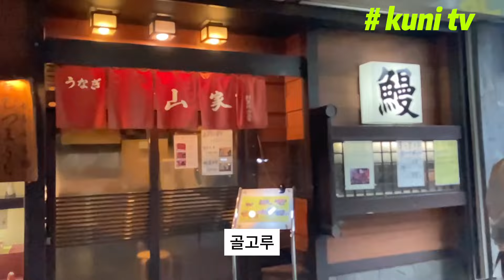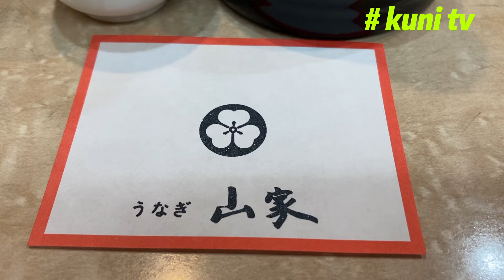[KUNI TV]55세 이후 한달에 두 번장어를 먹으면 좋은 이유?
55세 이후 한달에 두 번
장어를 먹으면 좋은 이유?

오늘은 55세 이후 한달에 두 번 장어를 먹으면 얼마나 좋은 지에 대해 소개하겠습니다.

오늘은 오오미야(大宮) 역 앞에 있는 야마야(山家)라는 장어집에서 장어덮밥을 먹었습니다.
요즘 장어가 많이 잡히지 않아 일본에서도 역시 장어는 비싼 음식입니다.
주머니 사정상 자주 가지는 못하고 가끔 힘이 없을 때 기운을 차리느라 먹곤 합니다.

장어는 아주 맛있지만 기름기가 많은 편이라 장어가 아주 많이 들어있지 않은 세이로쥬(せいろ重)라는 걸 시켜 먹었습니다. 가격은 3500엔입니다. 우리나라 장어집에 비해서는 저렴하다는 느낌이 듭니다. 맛도 아주 고급스럽습니다. 특히 뿌려 먹는 산초의 맛이 일품이었습니다.
장어덮밥에 따끈한 니혼슈(日本酒) 한 잔을 곁들이며 작은 행복을 느껴 본 시간이었습니다.

내가 살고 있는 사이타마(埼玉) 지역은 일본에서도 장어로 유명한 곳입니다.
특히 우라와(浦和) 주변에는 강과 늪 지대가 많아 장어가 잘 잡힙니다.
에도 시대 때부터 사이타마현 우라와는 장어 산지로 유명해 이름난 장어집이 많이 생겼습니다.

55세 이후에는 다른 걸 아껴서 라도 한달에 두 번 정도 장어를 드실 것을 추천합니다.
장어는 기름기가 많아 좋아한다고 해서 자주 먹지는 말아야 합니다.
아무리 자주 먹어도 일주일에 두 번 이상 먹으면 과잉 섭취가 됩니다.

예로 부터 장어는 정(精)을 보충하는 음식으로 알려져 있습니다. 보통 정력에 좋다고 하죠.
55세 이후에는 급격하게 기운이 쇠퇴하기 때문에 가끔 음식으로 정력을 보충해줘야 합니다.
이 때 최고의 건강 음식이 장어입니다.

장어는 부드럽기 때문에 치아가 약한 고령자들도 먹기가 쉽습니다. 게다가 우리 몸에 도움이 되는 영양소가 골고루 풍부하게 포함되어 있습니다.

나이가 들면 신진대사가 잘 안되고, 피부나 뼈의 노화가 급격하게 진행됩니다. 이 때 장어에 포함된 각종 영양소는 노화를 늦추는 데 도움이 됩니다.

게다가 장어는 질병을 예방하고 신체 기능을 유지시키는 데 도움이 되는 음식입니다. 연구에 따르면, 치매 예방에도 도움이 된다고 하네요.

구체저인 영양소를 말하자면, 피부 건강을 유지하는 데는 비타민 A와 B2가 좋습니다.
신진대사를 촉진하는 데는 비타민 B1이, 뼈 건강을 유지하는 데는 비타민 D가 좋은 것으로 알려져 있습니다. 장어에는 이들 영양소가 모두 함유되어 있습니다.

고령자는 각종 감염증에 걸리면 폐렴으로 이어지기 쉽습니다. 그래서 감염증을 막아주는 면역기능을 유지하는 데 애를 써야 합니다. 장어가 비싸긴 해도 다른 것을 아껴서 라도 한 달에 두 번 정도는 먹어주면 좋다는 것은 장어가 면역력 향상에 도움이 되기 때문입니다. 또한 장어만으로도 충분한 비타민 A를 섭취할 수 있기 때문에 특별히 간이나 건강보조식품을 사 먹지 않아도 됩니다.

비타민 B1은 탄수화물을 에너지로 바꾸는 역할을 하는 영양소입니다. 장어에는 비타민 B1이 많이들어 있습니다. 신경 기능을 정상적으로 유지하는 기능도 합니다. 비타민 B1이 부족하면 피로하거나 집중력이 떨어지고 식욕 저하의 원인이 됩니다.

장어에 많이 들어있는 비타만 B2는 피부나 점막의 건강을 유지하고, 입 속 염증을 예방하는 데 도움이 됩니다.

비타민 D도 아주 필요한 영양소입니다. 무엇보다 칼슘을 흡수하는 데 비타민 D의 도움이 없으면 안 됩니다. 뼈나 치아 건강이 남은 인생의 질을 좌우하는 고령자에겐 비타민 D는 필수적인 영양소입니다. 장어를 먹으면 비타민 D를 많이 섭취할 수 있습니다.

사실 밖으로 자주 나가 햇빛만 자주 쬐면 비타민 D는 체내에서 생성됩니다. 하지만 고령자들은 밖으로 잘 나가지 않기 때문에 장어를 먹는 등 식사를 통해서라도 비타민D를 섭취해야 합니다.

장어에 대한 자랑을 너무 많이 해서 좀 그렇지만 피를 맑게 하는 역할도 합니다.
장어 기름에는 혈관을 튼튼하게 만들고 피를 맑게 하는 오메가3 지방산이 풍부합니다.
장어 기름은 특히 DHA와 EPA가 많은 것이 특징입니다.